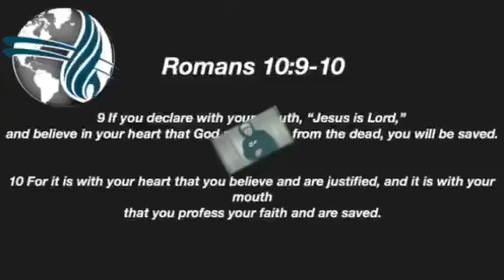Quarantine - ATX 180 “THE KING!"